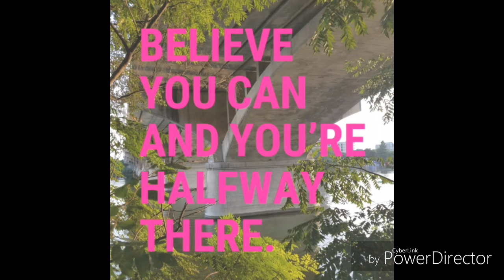Creative jobs Denver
Imagine firing your boss and never going back to work?  Click here now!